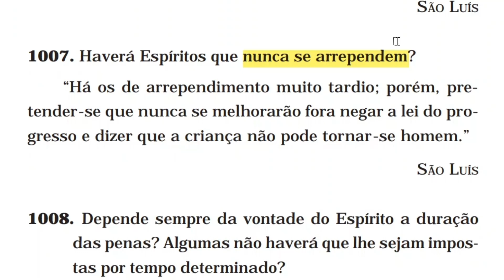Haverá Espíritos que nunca se arrependem?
CAPÍTULO II – Das penas e gozos futuros (neste vídeo)

• O nada. Vida futura

• Intuição das penas e gozos futuros

• Intervenção de Deus nas penas e recompensas
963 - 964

• Natureza das penas e gozos futuros

1007 (neste vídeo)